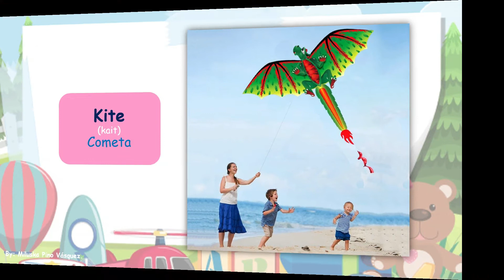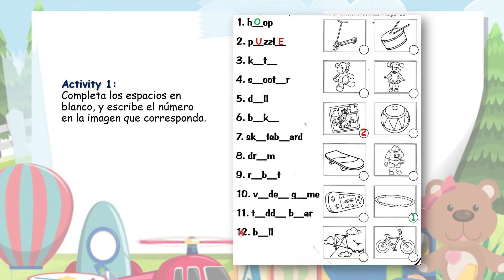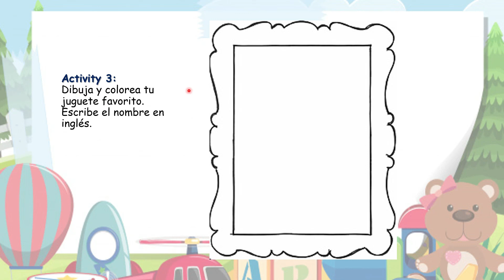1° y 2° Primaria :: Toys (Juguetes)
1° y 2° Primaria :: Toys (Juguetes)
Por: Miluska Pino.